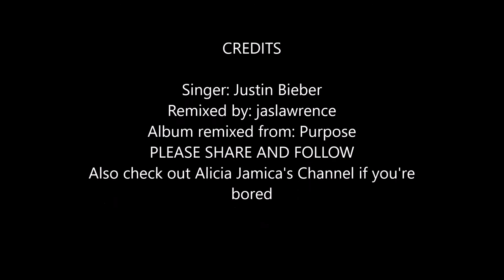Justin Bieber- Sorry (myRemix)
I do NOT own the acapella, but I do own the instrumentals because I remixed this. I only remixed this for fun and out of love of music, so enjoy my remix!

Purpose is the fourth studio album by Canadian singer and songwriter Justin Bieber. It was released on November 13, 2015, by Def Jam Recordings and School Boy Records. It serves as the follow-up to Bieber's third studio album Believe (2012), and it was developed after the release of his collection Journals (2013), which saw him in a more R&B direction. Working on the album over a period of two years, Bieber has struggled to find a musical direction for recording and scrapping each of these tracks many times. With the help of his personal friend and frequent collaborator Jason Boyd, Bieber started writing and recording with the idea of making an inspirational album that could encourage people through uplifting these messages.